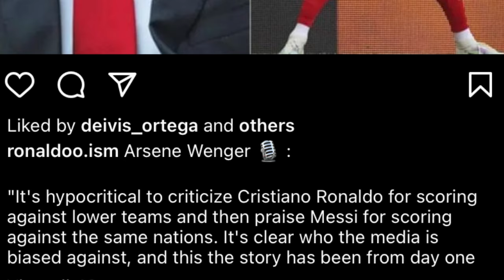ong u coach ka arsenal ka fifa ka la pynjot iaka jingim u ronaldo tang na kadaw u messi peit balei